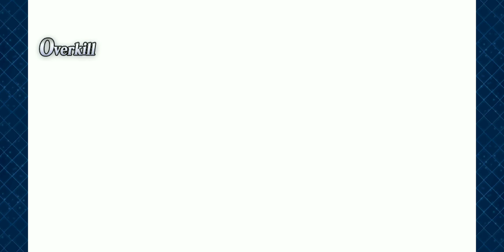FateGO USA- Interlude, Arjuna, 02.1-3 By Continuing to Question